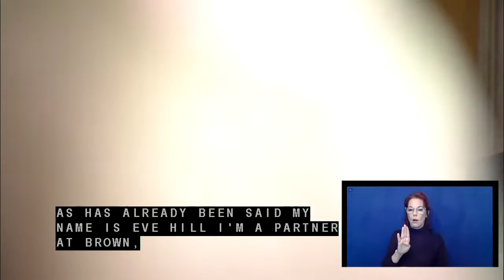LIVE hearing from the Special Committee on Aging: Accessible Federal Technology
Witnesses: Eve Hill, Attorney and Partner, Brown, Goldstein & Levy, LLP, Washington, D.C.; Anil Lewis, Executive Director for Blindness Initiatives, National Federation of the Blind, Atlanta, GA; Jule Ann Lieberman, Assistive Technology Program Coordinator, TechOWL, Devon, PA; Ronald Holmquest, Retired and U.S. Navy Veteran, Mount Pleasant, SC